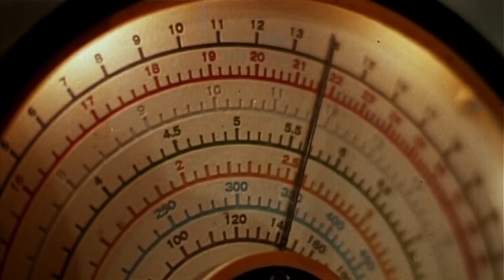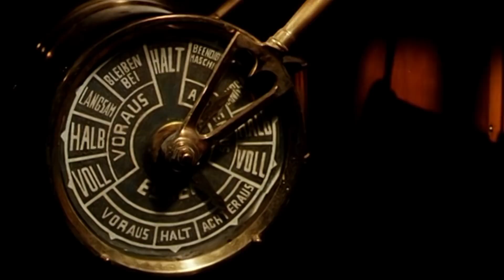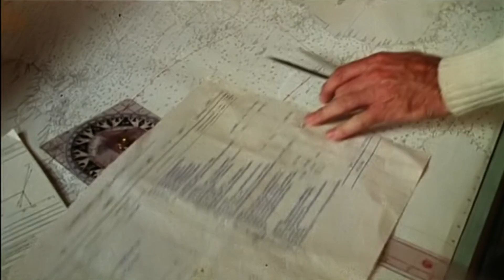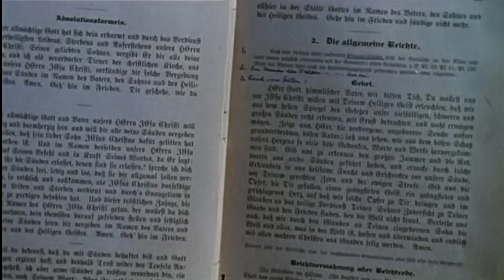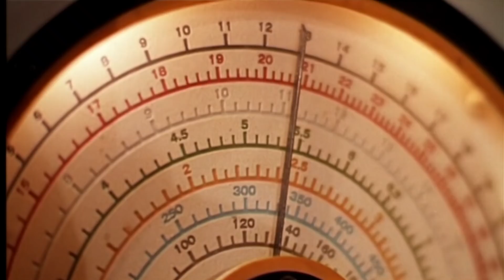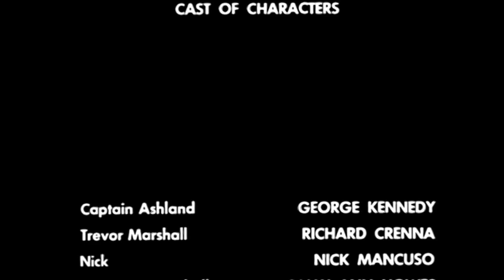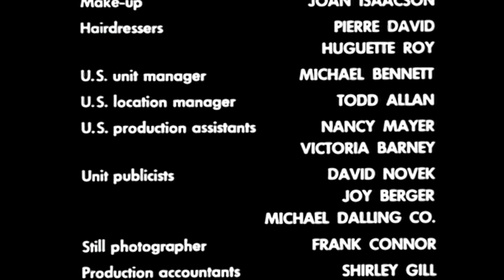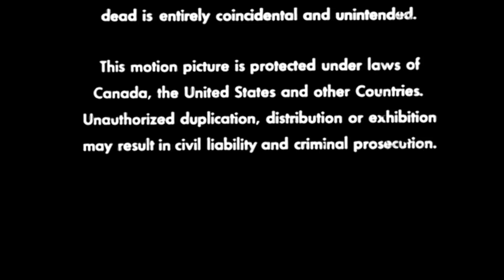DEATH SHIP | Full HORROR Movie HD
The captain (George Kennedy) of a sunken liner and eight other survivors are picked up by a big black ship. A mysterious ghostly freighter rams and sinks a modern day cruise ship whose survivors climb aboard the freighter and discover that it is a World War II Nazi torture vessel.

Death Ship (1980)
Genres: Horror